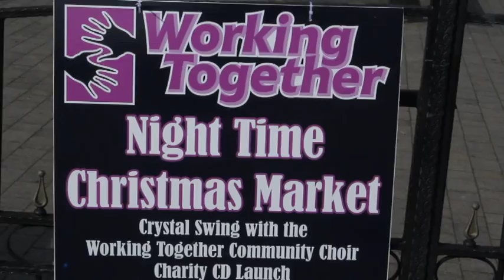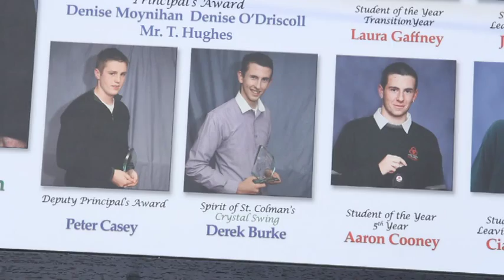Crystal Swing : Happy Days in Middleton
Stars in the County : Crystal Swing

Bláthnaid heads to Middleton to find out about Crystal Swing's hometown - Middleton Co.Cork. From the barber to their local secondary school, Crystal Swing reveal the 'Happy Days' they spent here.